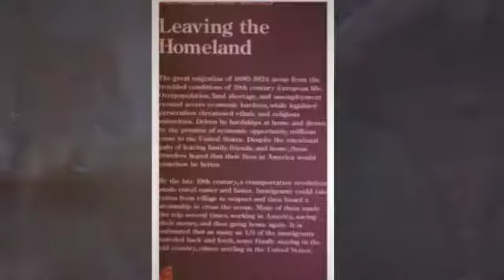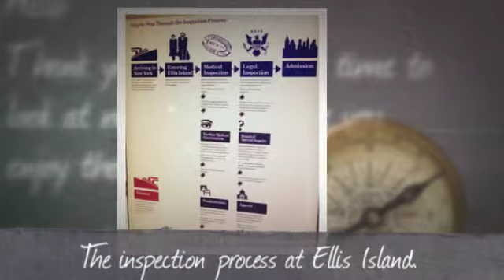Coming To America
Walking In His Steps: My Great-Grandfather's Immigration Story